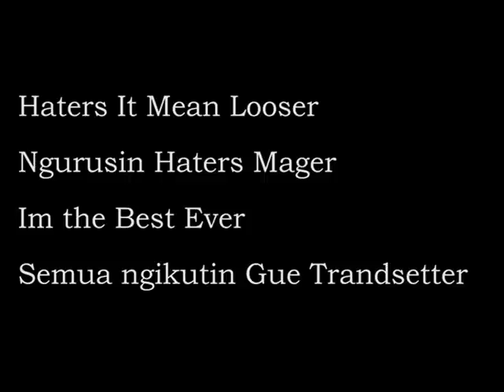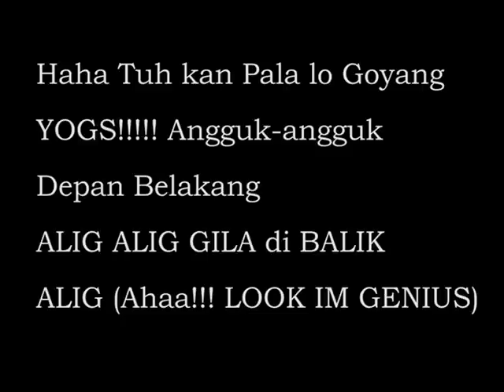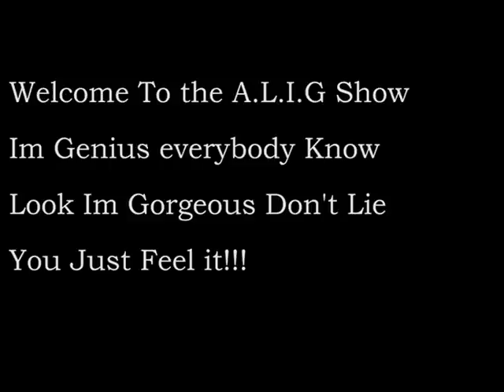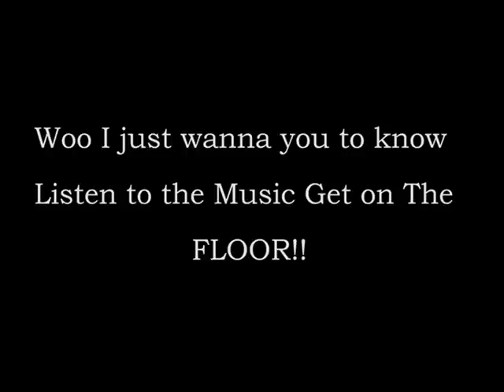Young Lex Ft Alif S4 - A.L.I.G